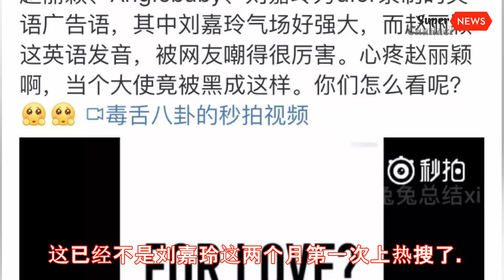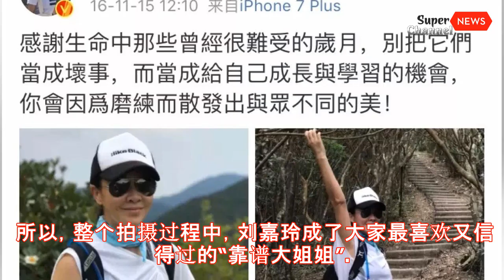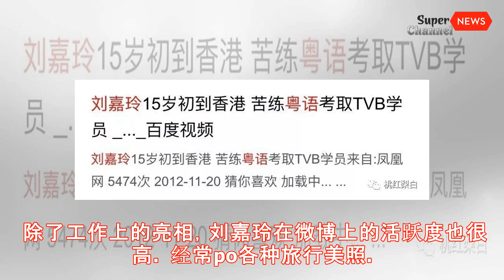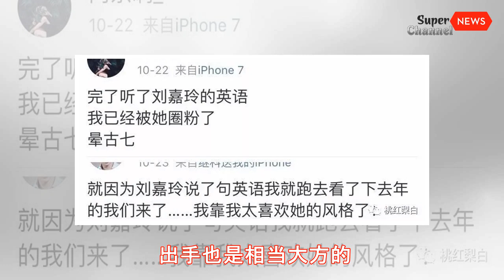公开怼“恨嫁风”，刘嘉玲的底气从哪来？丨Super News Channel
公开怼“恨嫁风”，刘嘉玲的底气从哪来？
文丨安小鹿 图丨来源于网络 万众期待的维密秀昨晚落下了帷幕，不仅有众多超模大秀长腿，现场还来了许多明星捧场。 以墨镜造型和小西服亮相的刘嘉玲，气场依旧。 状态轻松的刘嘉玲，还跟钟汉良、郑恺来了亲密合影。 最近，经典作品《半生缘》再一次开拍的消息，也引起了不少火花。 52岁的刘嘉玲和略显壮硕的蒋欣，这个搭配阵容一经公布，就掀起了不少讨论话题。 不过，就刚刚po出的完整版剧照来看，虽然真实年龄有些出入，但刘嘉玲无论状态还是神韵，都还是很值得一赞的。 这已经不是刘嘉玲这两个月第一次上热搜了。 之前Dior发布了一条视频，刘嘉玲、Angelababy和赵丽颖都纷纷全英文对话上线，结果三大女星同场PK的结果是：刘嘉玲大获全胜。 视频中纯正流利的口语，和自然放松又不缺气场的姿态，引得大家纷纷评论为刘嘉玲打call 。 就在刚结束的上海时装周上，刘嘉玲还以品牌设计师的身份亮相了秀场。 最后的返场ending，刘嘉玲一身全黑造型亮相，在一众超模的簇拥下，气场依旧强大，完全镇得住场。 当晚 “男神老公”梁朝伟也出现在了秀场，全场盯着主秀场等老婆出现，可以说是相当甜蜜了。 事后，刘嘉玲还在ins上大撒“狗粮”，赞梁朝伟“好精力”。 网友们各种刷屏表示被甜蜜暴击了。 虽然品牌创立不久，但其实早就悄悄流行起来了。 这个牌子有多火呢？袁泉之前在大热剧《我的前半生》中，就有穿过她家的真丝衬衣，很受好评。 上周的“双十一”晚会上。章子怡还穿了ANIRAC的logo T恤亮相，配上长纱裙，青春十足又不失正式感。 赵薇和鲁豫也在不同场合穿过不同款。 陈烁和李菲儿还在不同场合为ANIRAC打Call，可以看的出，在明星间人气还是挺强的。 回顾一下这几年的刘嘉玲，发现虽然已经52岁了，但她状态始终保持的很好。 不久前的香港亚洲电影节上的亮相，还评为了当晚的Best Dress（最佳衣品）。 除了亮相电影活动，还不定期参加各类大型时尚活动，每次亮相造型都keep的很有水准，还非常有自己的风格。 在自己的品牌设计上，也是各种亲力亲为。 偶尔出山拍个杂志大片，表现力也轻松秒杀一众当红小花。 《Vogue》著名的十周年女明星大合照上，虽然年龄不占优势，但封面一出来，刘嘉玲还是妥妥的一副“后宫正宫娘娘”的既视感。 难怪《半生缘》爆出由刘嘉玲饰演身世凄惨的顾曼璐后，网友们纷纷评论：“刘嘉玲的气场明明更像是整条街收保...